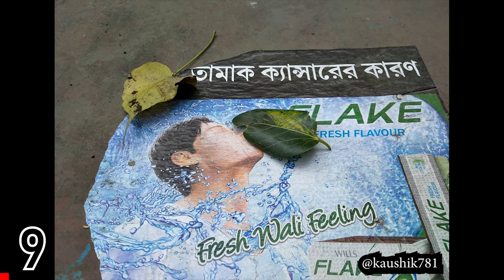TOP 10 Street Photography of the Day (Ep 331)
Get your photos featured also!